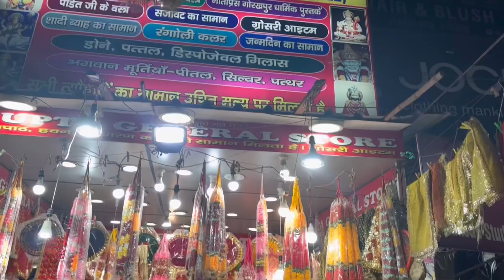First Time Ghar Par Rakhi Griha Shanti Puja | Preparation For Puja | I Hope Ab Saab Thik Hoga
Jo Jo Hua hai uske baad Puja to zaruri hai